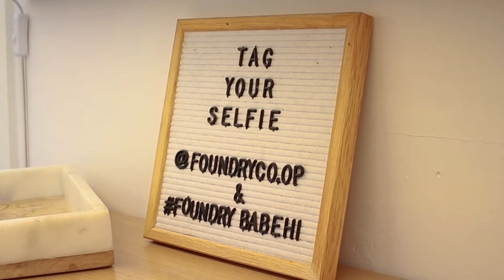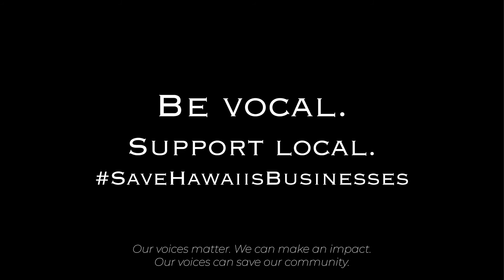The Foundry - in their own words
Lyn Valeriano and Jake Acedo, independent stylists at The Foundry, a collective salon in Kailua, approach their work not as a job, but a calling.

Every opportunity to work with a client is an opportunity to serve, to listen, to leave their clients feeling cared for and beautiful.

After the 1st shutdown, their salon went from a place of hustle and bustle and a family-style atmosphere to a restricted space, with only 2 stylists and 2 clients at a time.

And then it shut down again, for the 2nd time.

They are grateful to be open again and doing what they love, but their business models have definitely shifted. They have to take a lot less clients so that they have the time to sanitize everything properly between appointments.

They’ve had to let go of their assistants and are no longer able to let their clients bring their kids into the salon so that they can limit the space to 4 people total.

Though these safety practices have affected their bottom line and the atmosphere of the salon itself, they will continue to follow strict COVID protocols as long as is necessary to keep themselves and their clients safe.

But they also believe that getting your hair cut is ESSENTIAL! And it appears they are not the only ones...Just ask Nancy Pelosi!

If you support Lyn and Jake’s efforts to operate safely and want to see them be able to continue to do so, let your elected officials know you want to see small businesses REMAIN OPEN.

Video: Mike Leanio